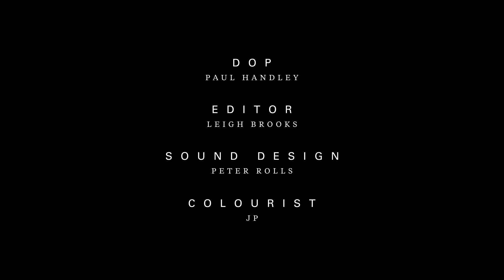Colour Explosion - SS14 | Beauty & Fragrance | Harrods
Summer 2014 is a colour explosion – peacock blues, hothouse greens and fuchsia pinks make an impact as powder cosmetics go hi-tech. Be inspired by Clinique, Giorgio Armani, Dolce & Gabbana, Dior, Lancôme, Tom Ford, Guerlain, YSL, Chantecaille, By Terry and Iain Crawford.

As seen in the June 2014 digital issue. To see more beauty masterclasses and explore the Make Up Studio, download the award winning Harrods app for tablet and mobile: magazine.harrods.com